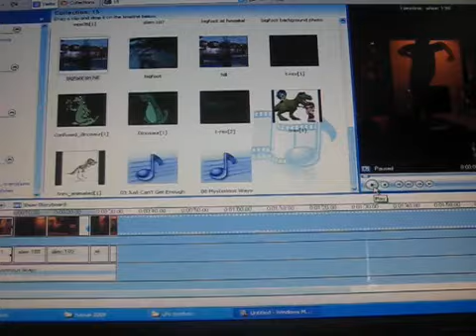Free running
Kai free running